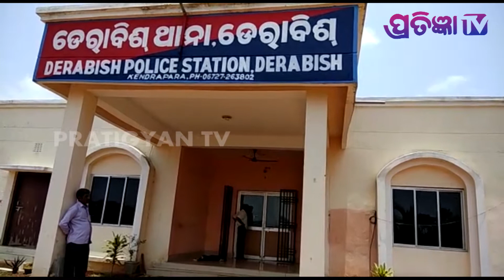ALLIGATION OF TWO GIRLS AT DERABIS POLICE STATION 17.05.2018